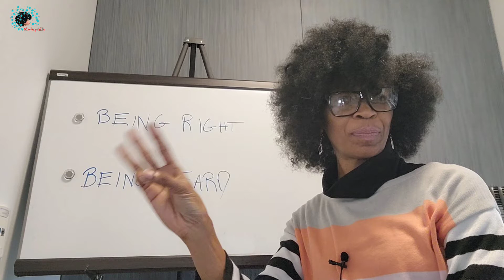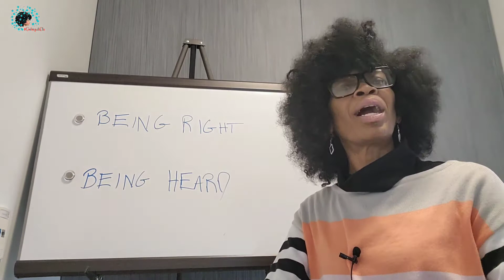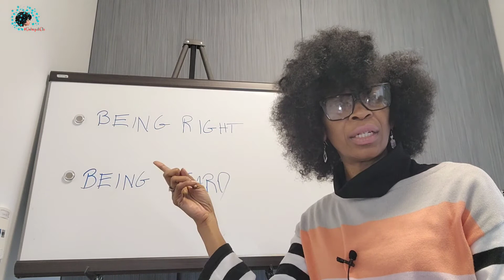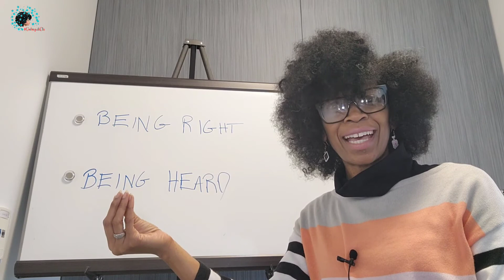Vlogtober Day 3 - Being Right or Being Heard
Happy Vlogtober Day #3. Today's upload is all about how it's more important to be heard and not be right

Thanks for checking out my channel.  If you're a returning subscriber,  thank you for coming back 🥰 and if you're new, thank you for your interest.  I also upload regular everyday events that allow you to get to know me on a more personal level.

Here are links to my platforms.
You can follow me on all of my platforms with just one

Here's a little something to keep with you:
In life, in order to grow one must change. As we change one must evolve.
"To Evolve Is To Live" 💋

Have yourself a wonderful day!